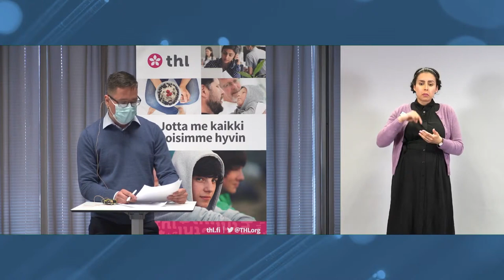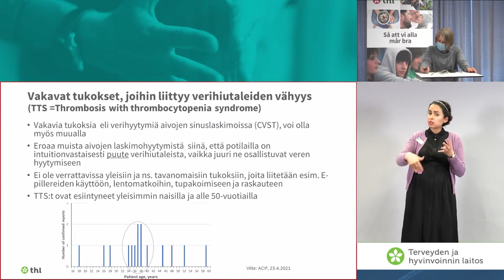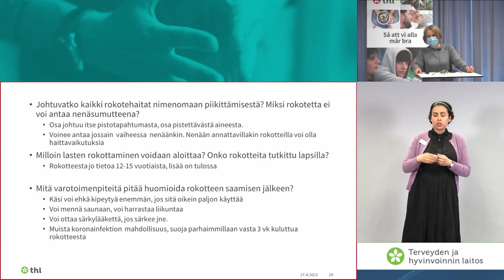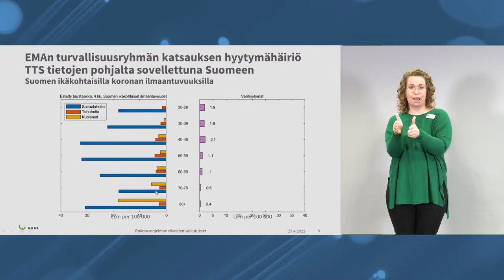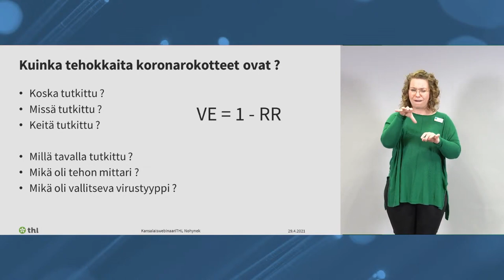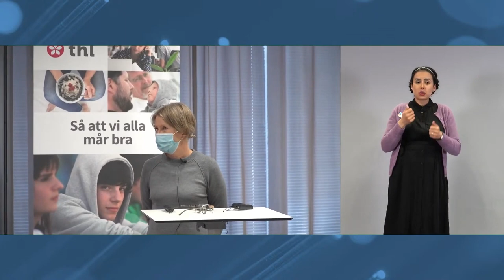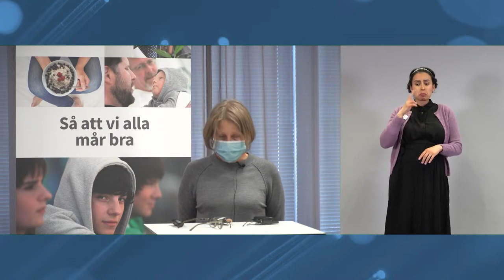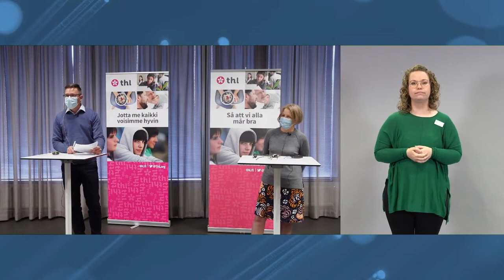Kysy koronarokotuksista! 29.4.2021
Järjestimme kansalaisille avoimen yleisötilaisuuden koronarokotuksista 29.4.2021. Verkossa järjestettävässä tilaisuudessa asiantuntijat vastasivat yleisön ennakkoon lähettämiin kysymyksiin. Paikalla olivat ylilääkärimme Hanna Nohynek ja Tuija Leino.

Video on tulkattu suomenkielisellä viittomakielellä. Tallenne on tekstitetty suomeksi ja ruotsiksi. Tekstityksen saat näkyviin/pois klikkaamalla videon alalaidasta tekstityskuvaketta.

Vi ordnade ett för alla öppet webbinarium om coronavaccinerna 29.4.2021. Experterna besvarade frågor som publiken skickat in på förhand. På plats var överläkare Hanna Nohynek och Tuija Leino.

Videon är simultantolkad på finskt teckenspråk. Inspelningen är textad på både finska och svenska. Du får fram/bort textningen genom att trycka på inställningar i videospelaren.